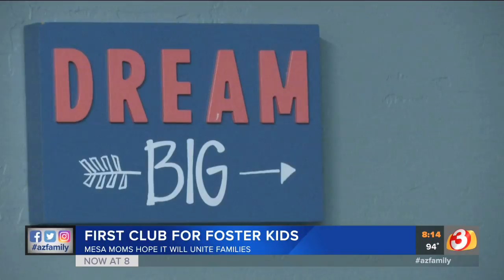VIDEO: Foster kids club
Three Valley moms want to make sure the state's most vulnerable children have a place to go.